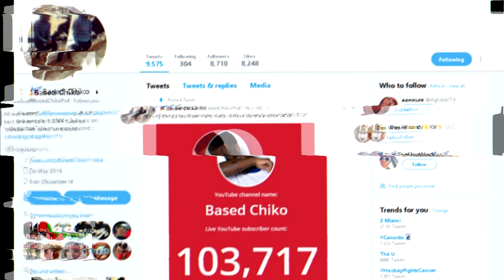Blueface OnlyFans BAD GIRLS CLUB Full Episode 16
In this video Based Chiko reacts to Blueface OnlyFans BAD GIRLS CLUB Full Episode 16

200 LIKES ?
100K GRIND